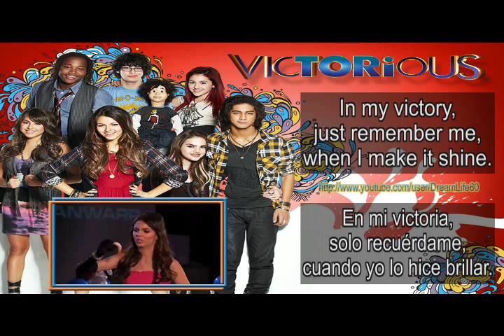「Make it Shine」by Victorious [Video ver. intro + sub lyrics & español latino]【DL】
Una de mis series favoritas del canal en que pasan esta serie (lo pongo así por que puede que me bloquear el video). En mi opinión el ritmo de la canción es original, y como que, bueno a mi, levanta el ánimo. XD

Perdoón si la traducción no la hice bien y la calidad, el original pesa 3G. Espero les guste el video. :)

CRÉDITOS:
Canción: Make it Shine
By: Victoria Justice
Subtitulación: DreamLife60
Edición: DreamLife60
Letra en español latino: DreamLife60

A MI  NO ME PERTENECE NI LA CANCIÓN NI LA LETRA DE LA MISMA, SOLO LA EDICIÓN DE LOS SUBTITULOS Y LA TRADUCCIÓN DEL INGLÉS AL ESPAÑOL LATINO.     VIDEO HECHO SIN FINES LUCRATIVOS.